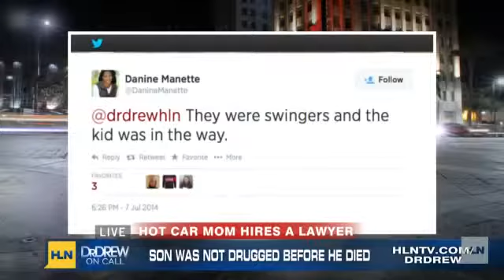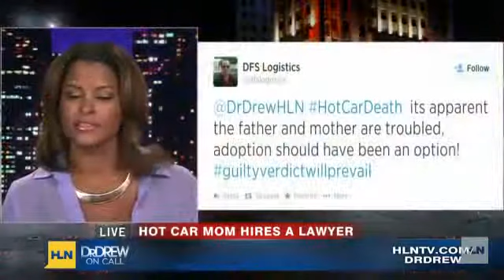Hot Car Death Mom lawyered up, dad fired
There are new twists and turns in the hot car death investigation as Leanna Harris hires an attorney and Home Depot announces Justin Ross Harris' termination...

New developments have emerged in the death of 22-month-old Cooper Harris. The boy's father, who has been charged with murder, has been fired from The Home De...